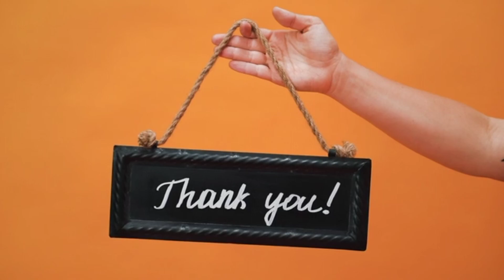"Signs you're in a situationship" | Daily facts express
"Ever find yourself in a romantic limbo, not quite friends but not officially dating? Welcome to the world of situationships! In this video, we'll explore 10 telltale signs that you might be in one. Tune in to find out if you're caught in this ambiguous relationship territory.